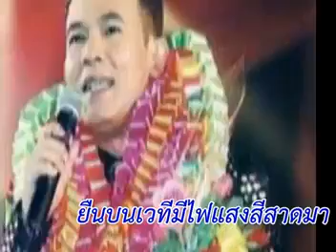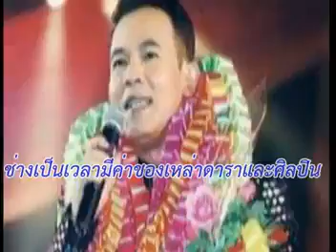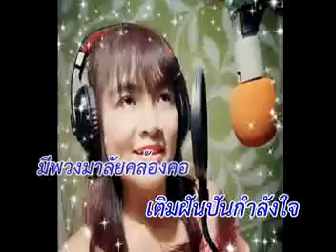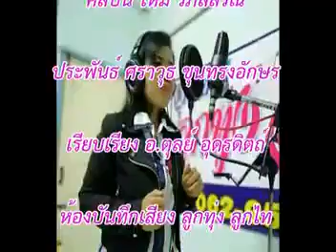เพลง คีตกวีลูกทุ่ง ใหม่ รภัสสรณ์ คำร้องทำนอง ศราวุธ ขุนทรงอักษร